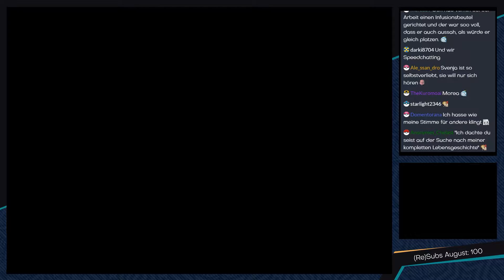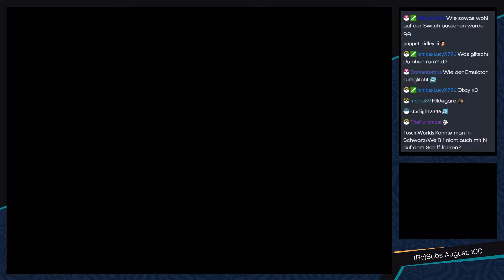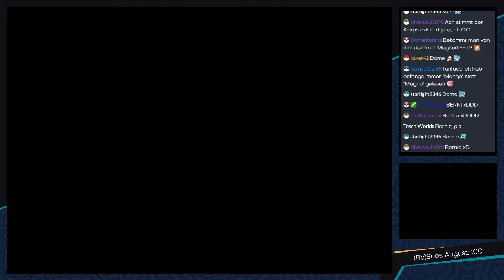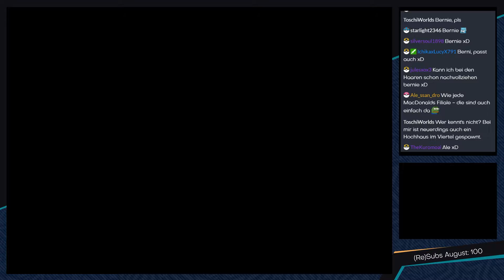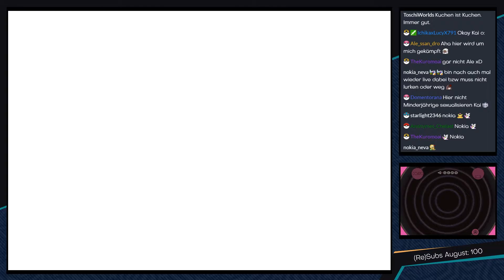Pokémon Schwarz 2 [Livestream/Monotyp Boden] - #72 - Vs. Lauro!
► Mal schauen, wie sich unser Team bei diesem Kampf so schlägt :3